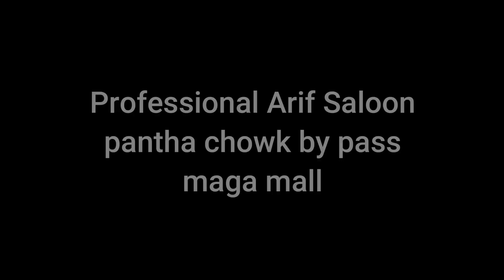top #10 Looking Hairstyle 👌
Kashmir hair cut
kashmiri hairstyle
kashmiri haircutting